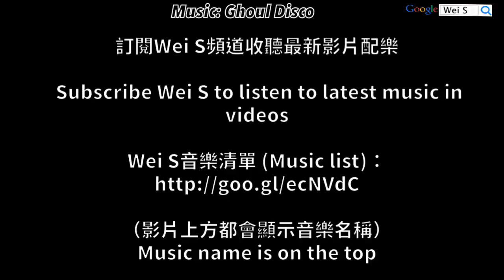【Wei S】 萬聖節扭蛋10+2 HALLOWEEN Gacha 10+2 (LINE Rangers)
￣￣￣￣社群專區￣￣￣￣
Wei S粉絲團(Facebook)

￣￣￣￣常用連結￣￣￣￣
關卡教學(Stage Tips)